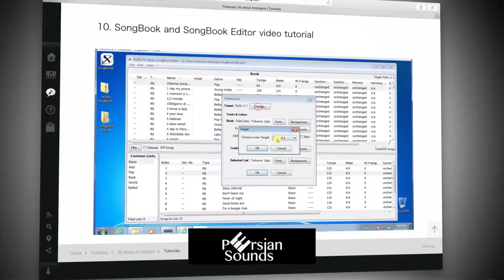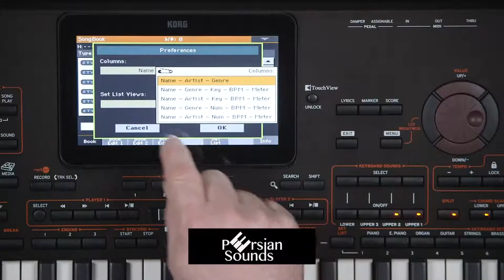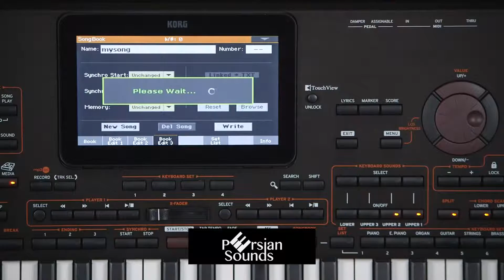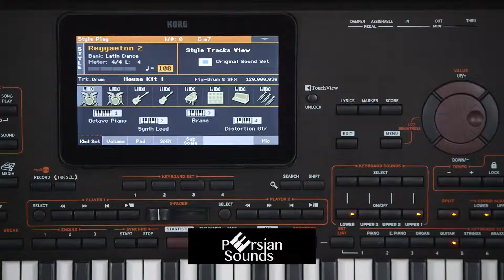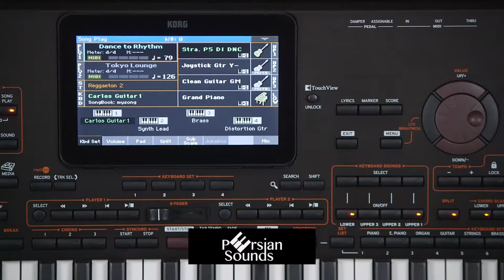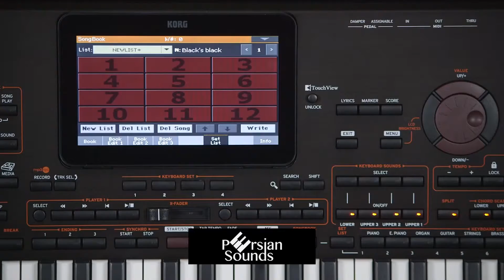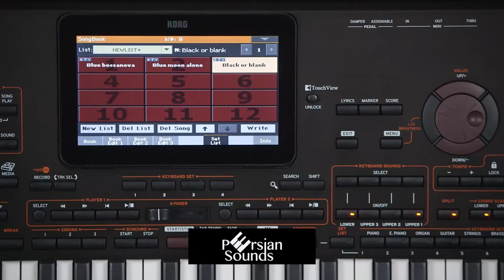Pa4X Persian Video Manual Part 7: SongBook